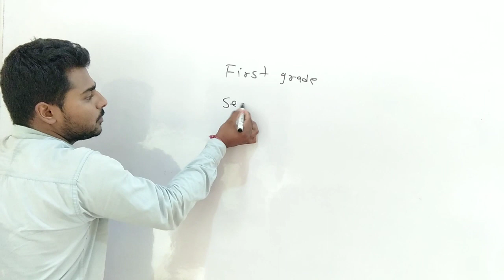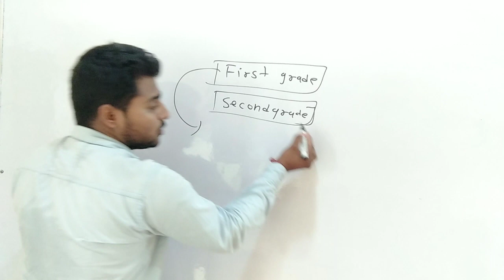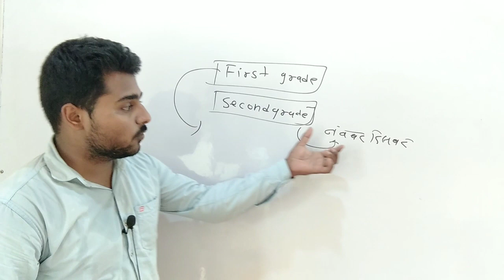सेकंड ग्रेड होगी दिसंबर में | Rpsc 2nd Grade Exam Date 2022 | Rpsc First/2nd Grade Latest News Today